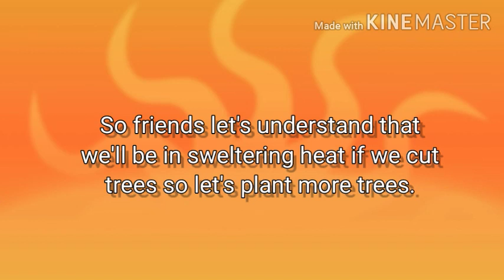Learn a new word with Kevin | Sweltering meaning | KBC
Welcome to Kevin Bros Channel
In this video I have used the word 'sweltering' watch the video for sentence examples.

200 views 😲

it takes just 5 seconds 😁

Jarico landscape (NCS best of Release)